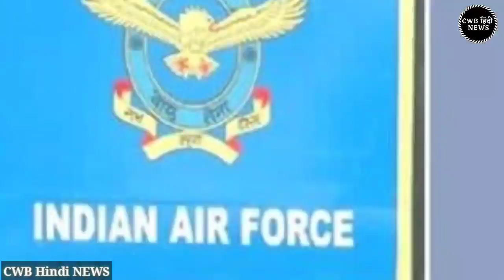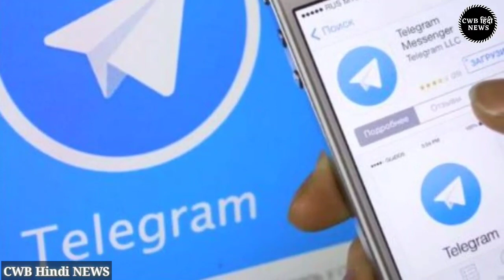Today Haryana News | Haryana News 28 July | हरियाणा न्यूज़ | Haryana CWB News | आज के मुख्य समाचार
धन्यवाद् |

Today Haryana News | Haryana News 28 July मुख्य समाचार | हरियाणा खबरे | Haryana CWB Khabar, आज के मुख्य समाचार